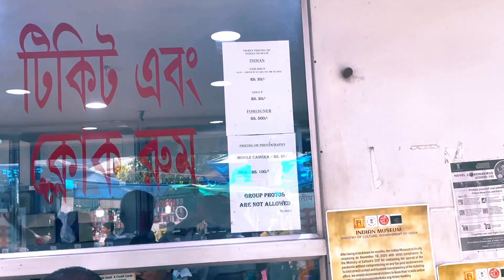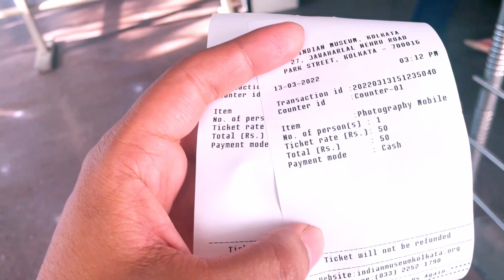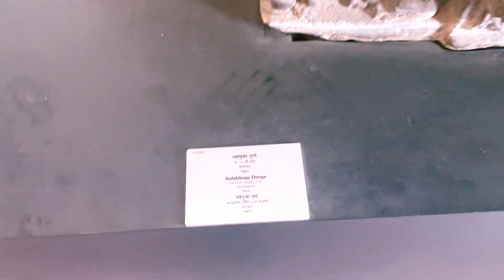Indian Museum & Kolkata Metro Experience | Singh Parivar Vlogs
My Name is Rajan Singh.
I am from Agra and I create daily life family vlogs.